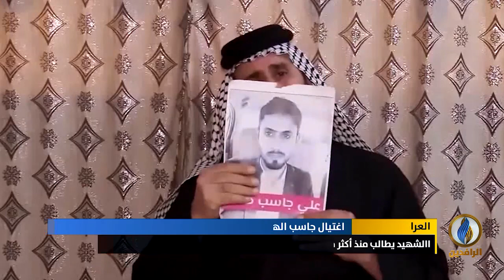تقرير إخباري.. غضب واسع بعد اغتيال والد الناشط المختطف علي جاسب في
تقرير | غضب واسع بعد اغتيال والد الناشط المختطف علي جاسب في
ـــــــــــــــــــــــــــــــــــــ